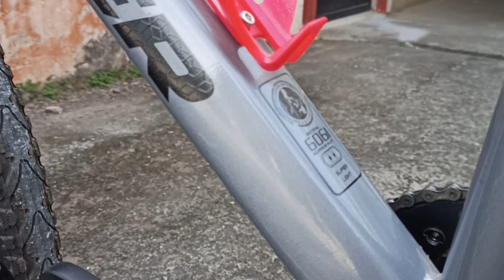Foxter Pardus 29er update (4mos) with some upgrades / Hybrid Bike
Foxter pardus after four months so far so good
new seat post
new grip
bottle cage
new stem (short)